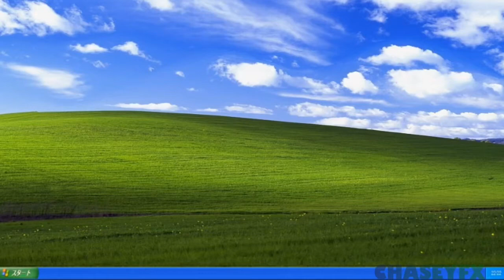PINNAPLE COCONUT BIG BANANA DANCE!